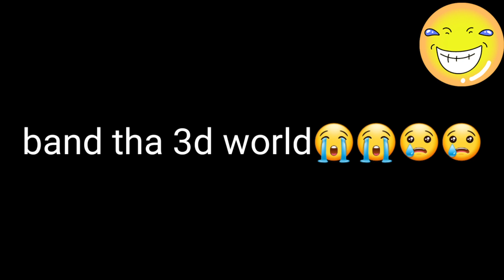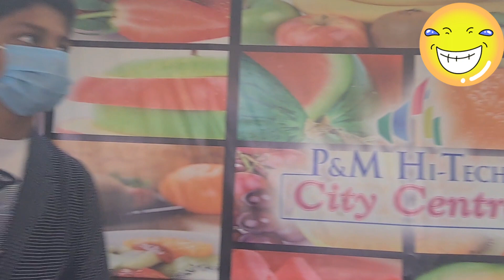"A VLOG TO PM MALL"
So guys in this video we are going to v do vlog of pm mall.

The video editor I use=

The tablet i use to edit video
The laptop i use to edit videos for youtube
The devices which help me to record video:-
Here is the link:-
The tripoid which i use in the videos like coronavirus
The tripoid which i use in this treasure hunt video
The camera which i use to record video
The tab which i use to record
You can get there my instagram,facebook,pintrest,IN and twitter link.
But twitter,and IN account is not activated but now the pintrest account is activated now you can follow me on three website instagram,facebook and pintrest.so go and follow me there now...